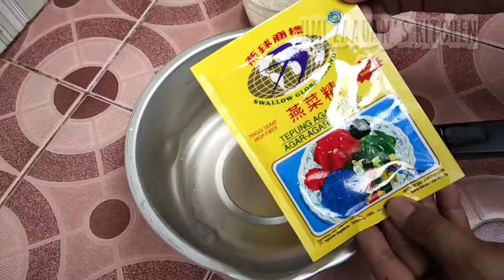AGAR AGAR PRAKTIS 3 BAHAN TANPA TELUR TANPA SUSU||IDE BISNIS JUALAN AGAR AGAR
Hai semua semua kembali lagi ya di chanel YouTube Umi Zaadan's Kitchen
Di video kali ini umi mau buat Agar Agar Santan dengan 3 bahan aja tanpa telur
Rasanya tetap lembut dan segar..
Nah ini rincian bahannya
1 Bks agar agar tanpa rasa boleh memakai yg berwarna
8 sdm/125 gr gula pasir/gula merah
800 ml santan kekentalan sedang..

Bila suka bisa diberi pewarna makanan
Terima kasih 😘😘😘